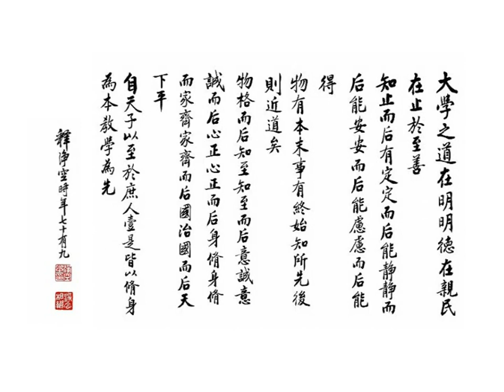四書研習報告《大學》13下丨定弘法師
52-416 共15集 四書研習報告《大學》